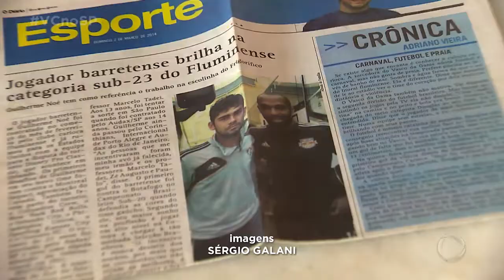Luto na região: jogador de futebol morre em acidente aéreo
O corpo do jogador de futebol, Guilherme Noé, deve chegar à região até quarta-feira. Ele tinha 28 anos e morreu na queda do avião que levava jogadores e integrantes da equipe técnica do Tocantins futebol, para Goiás. Guilherme Noé fez parte da equipe do Batatais e passou a infância em Barretos, onde nossa equipe esteve e conversou com a mãe do jogador.